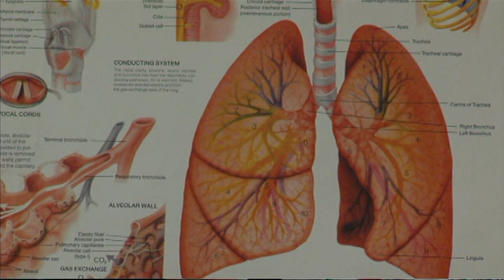Medical Conditions & Symptoms : Hypostatic Pneumonia Symptoms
Hypostatic pneumonia can come from viruses, bacteria, fungi or parasites, and it is often seen in patients who are bedridden in improperly ventilated areas. Learn about how hypostatic pneumonia can cause chills, cough and an increased respiratory rate with help from a nurse and respiratory care practitioner in this free video on hypostatic pneumonia symptoms.